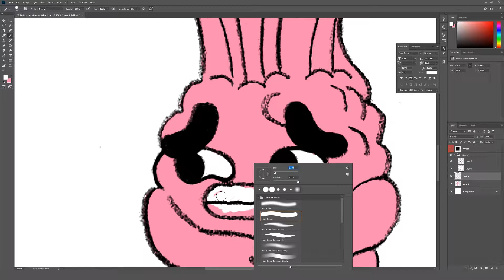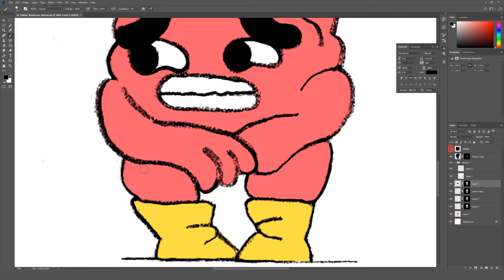#011 Toilette Mushroom Wizard [speed drawing] 🚻🍄🧙 by tirlio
Hi, this is Round #2 of drawing wizards.

tirlio